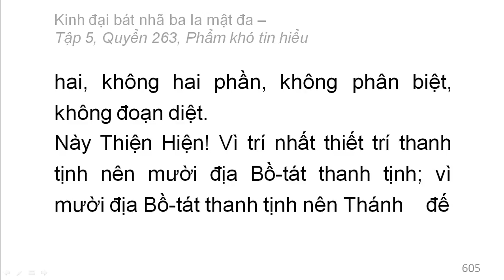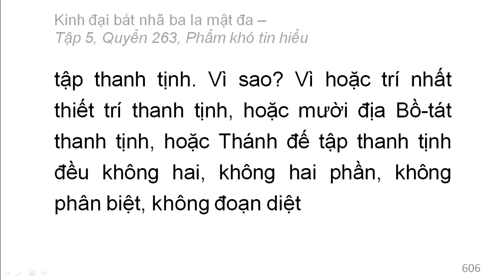600 quyển Kinh Đại Bát Nhã Ba La Mật Đa: Quyển .../600 (tiếp) (đọc lần 2)